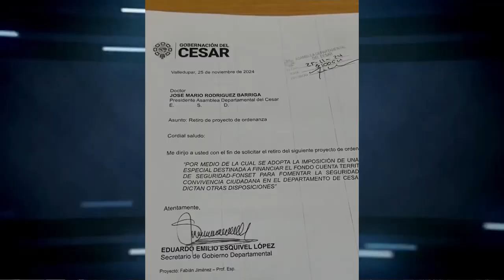PROYECTO DE ORDENANZA DE LA TASA DE SEGURIDAD EN EL CESAR ES RETIRADO EVITA AUMENTOS EN TARIFAS DE